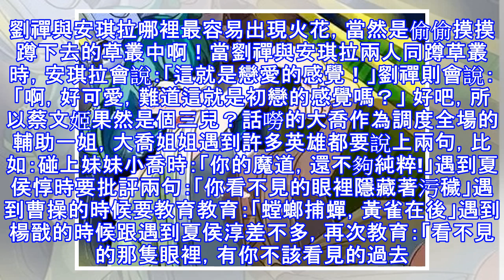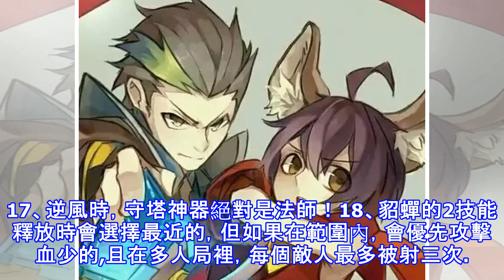王者榮耀竟隱藏了如此多秘密？老玩家都不一定知道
現在最火的遊戲是什麼？那就是《王者榮耀》啦！前陣子有消息稱，這款春節後進入全盛時期的遊戲不僅登上了排行榜首位，甚至創造了單月30億的流水！現在你要是跟身邊的人說你不打王者榮耀，都不好意思聊天！不過，即使你是農藥的老玩家，下面這些秘密你也不一定知道哦！不知道大家知不知道，CP英雄同屏是會觸發彩蛋的。於是，就會出現下面這些很有意思的語音。劉備與諸葛亮在三國志里，劉備三顧茅廬請諸葛亮出山，在遊戲中，兩人相遇時諸葛亮也會很傲嬌的說一聲：「再說一次，我可不是什麼算命先生。」 大喬與孫尚香當大喬遇到孫尚香，會發自內心的說出一句：「羨慕，因為是我希望的模樣。」畢竟命運悲慘的大喬遇到颯爽英姿自由自在的孫尚香，...
源: pixpo